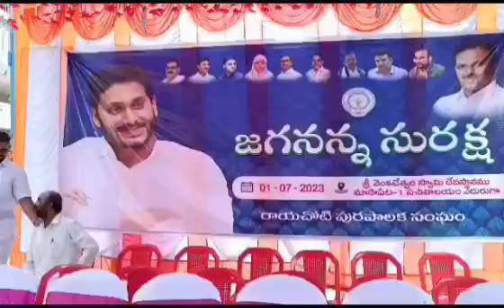01-07-2023 జగనన్న సురక్ష రాయచోటి అన్నమయ్య జిల్లా